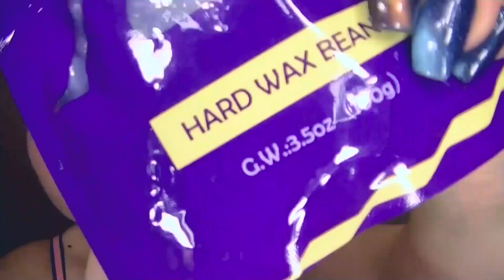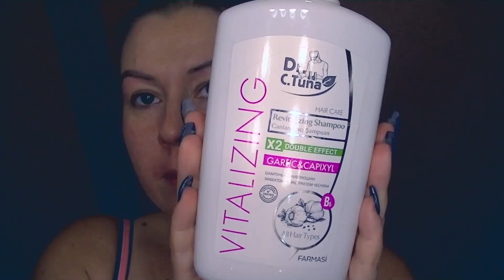Hétvégi haj-, és bőrápolási rutin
Essence,Miss Sporty,Catrice termékek: DM,Rossmann,Müller drogériák

Urban Decay Naked Paletta:

Too Faced Chocolate Bar Paletta:

Coastal Scents Paletták:
Fényes:

eBay ecsetek:
15 db:

4db kabuki:

Warm Paletta:

Nézd HD minőségben!Videók a szépségápolásról.Smink készítése,frizurakészítés az általam használt termékekkel.Tippek,tanácsok,terméktesztek.